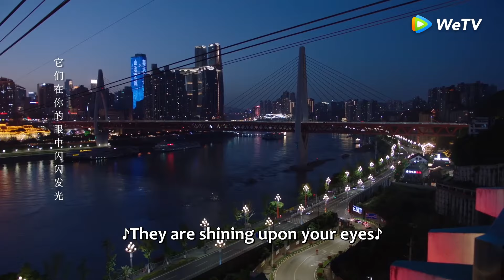「謝謝你溫暖我」床咚吻！林拓撒嬌索要獎勵，還不知足！ | WeTV